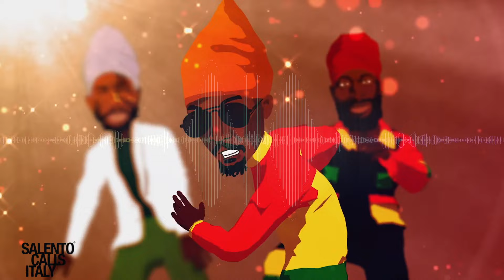Anthony B feat Capleton, Sizzla & Jah Clarity - Best Of The Best - Danilo Secli' remix - Teaser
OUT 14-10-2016